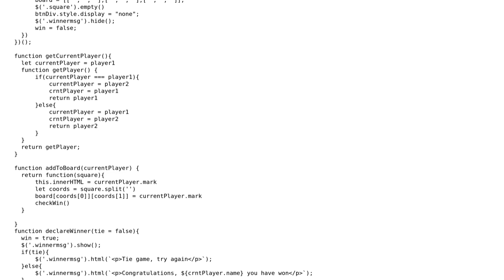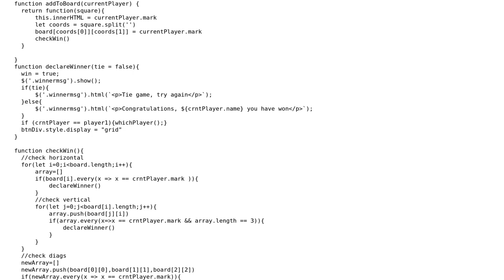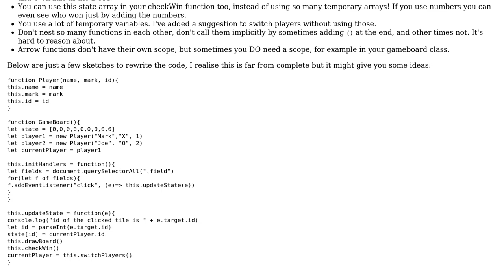Code Review: JavaScript Tic-Tac-Toe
With thanks & praise to God, and with thanks to the many people who have made this project possible! | Content (except music & images) licensed under CC BY-SA | Music | Images & others | With thanks to user zackclan user Kokodoko user 200_success and the Stack Exchange Network Trademarks are property of their respective owners. You are responsible for your own actions.